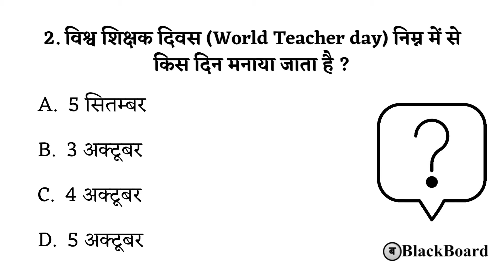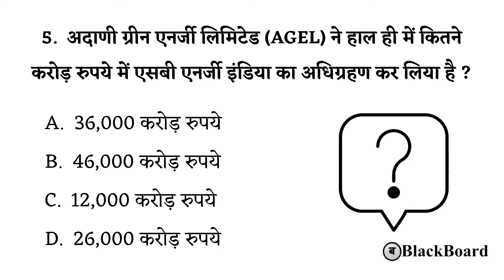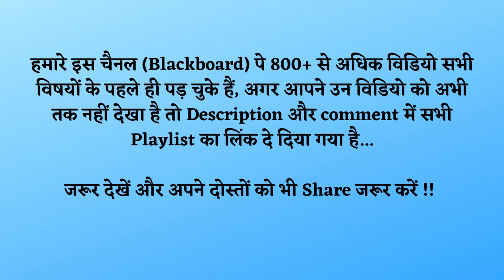6 अक्टूबर 2021 डेली कर्रेंट अफेयर्स | Today Current Affairs In Hindi | blackboard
daily current affairs in hindi, October 2021 Current Affairs In Hindi, Daily Current Affairs For All Competitive Exams In Hindi, Daily Current Affairs In Hindi, अक्टूबर कर्रेंट अफेयर्स 2021

Thanking you